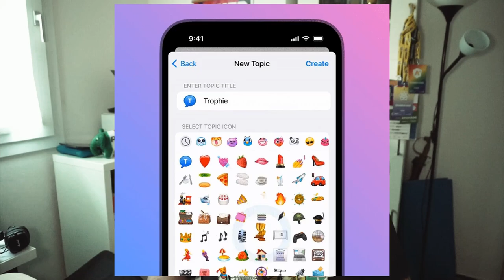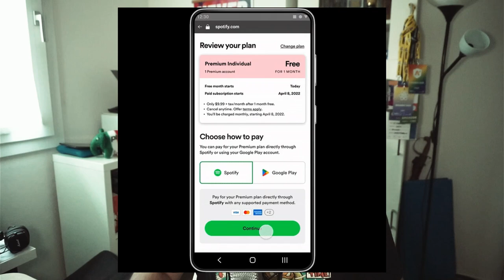Spotify e Telegram contro Apple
Telegram rolls out video transcription, blames Apple for delaying latest update
Topic nei gruppi, username collezionabili, trascrizione per i videomessaggi e altro